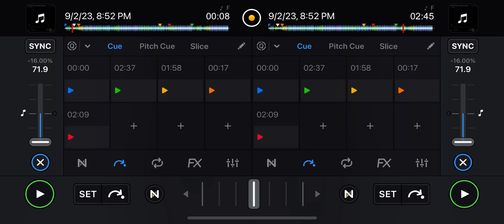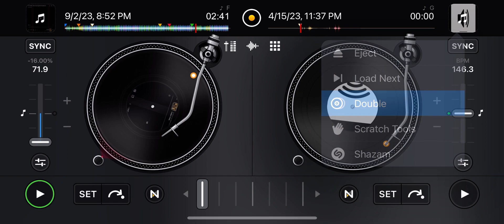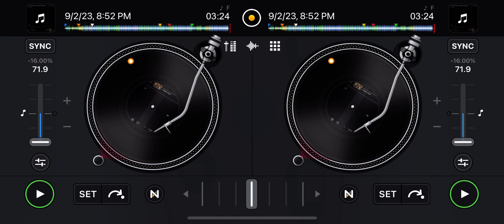Tyga - Movin 2 Fast ￼(Skrewed & Chopped)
Tomorrow My Birthday 🥳 🥳🥳🥳🥳🥳